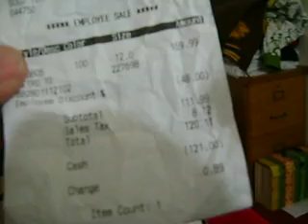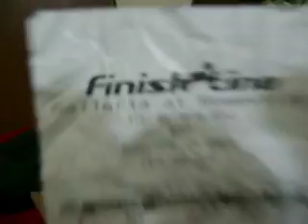AIR JORDAN 10 ( CHICAGO ) AUTHENTIC.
yeah i had to get these. Love em too. Real nice shoe. Somebody at finish line jacked my hang tag tho haha.